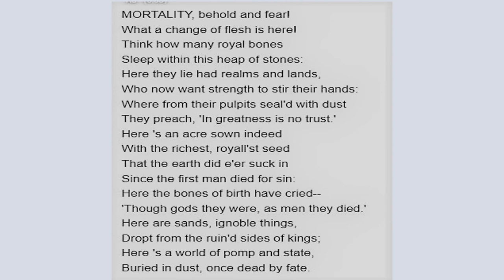On the Tombs in Westminster Abbey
A great piece of mocking verse by the contemporary of Shakespeare, Francis Beaumont (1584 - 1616)